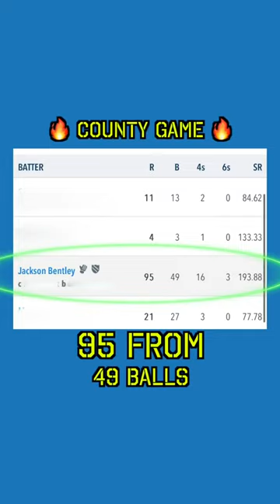95 off 49 Balls…. So close!